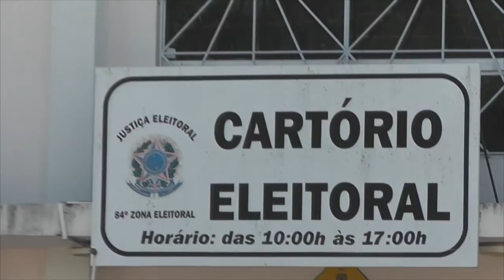CARTÓRIO ELEITORAL ESTARÁ ABERTO NESSE FINAL DE SEMANA PARA ATENDIMENTO AOS ELEITORES.